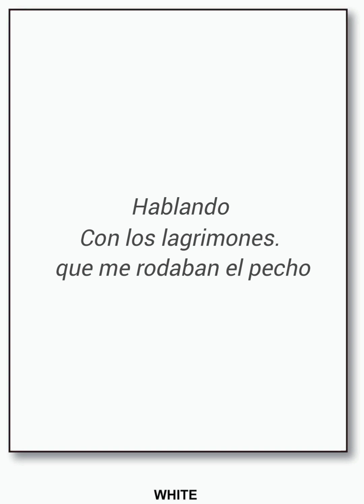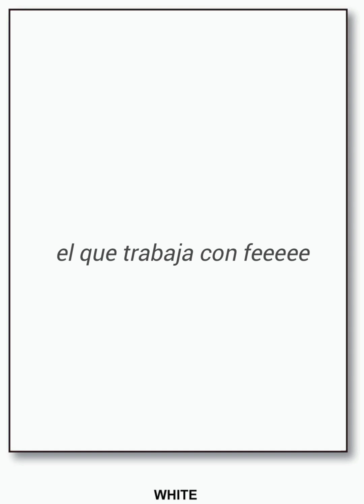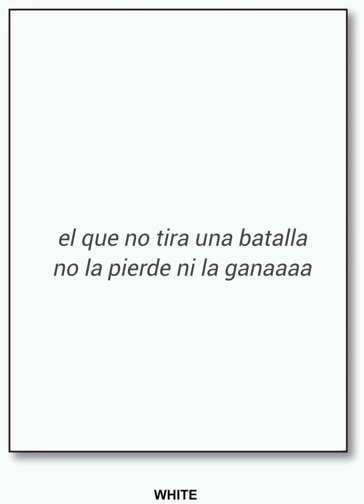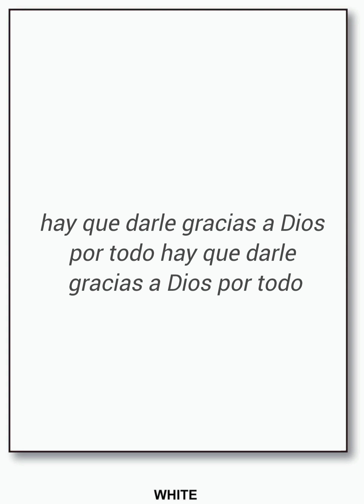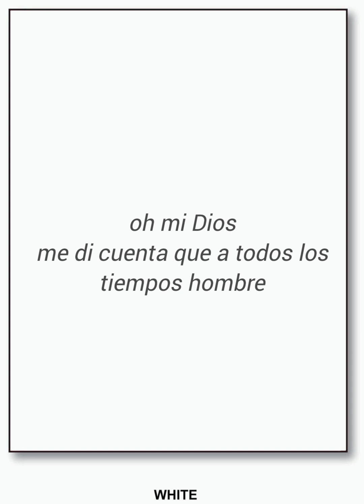CHICHO SEVERINO YA PAGUE karaoke